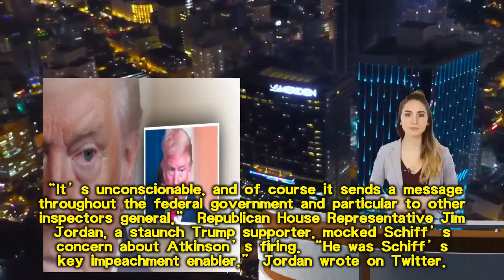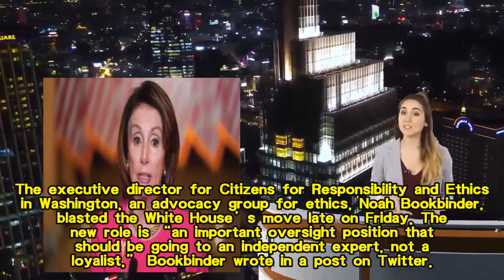Punishment for fake reporter: 'He's a total disgrace' Trump defends firing U.S. intel watchdog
'He's a total disgrace' Trump defends firing U.S.  intel watchdog